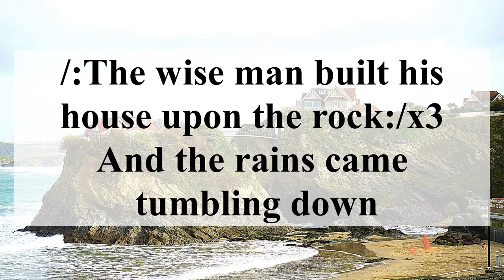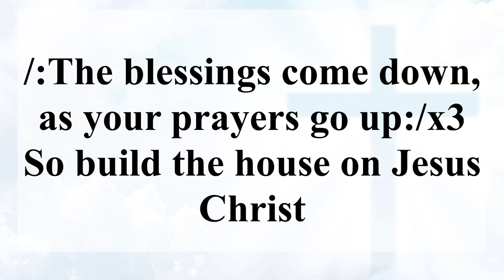The wise man built his house upon the rock (Playback + Lyrics)